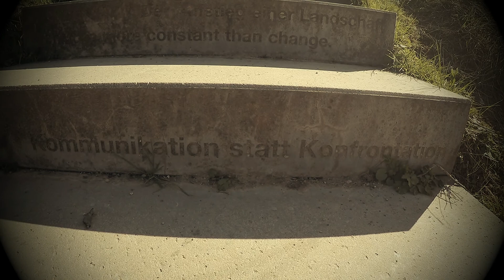Bine Pohl - Peace Lines (Belfast)